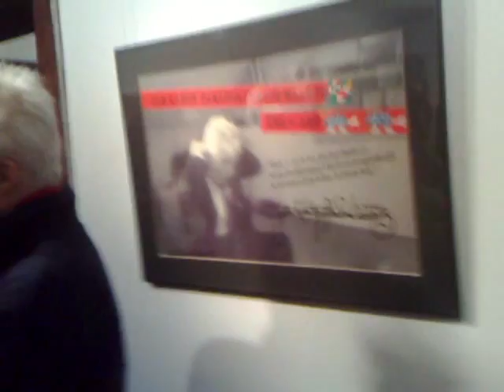Jan Kanty Pawluśkiewicz w Brodnicy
realizacja Bogumił Drogorób